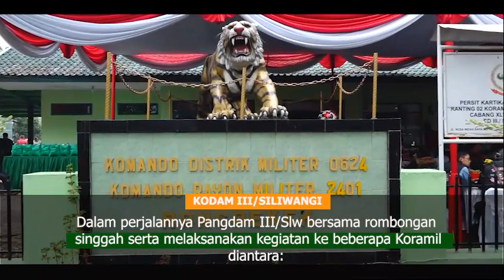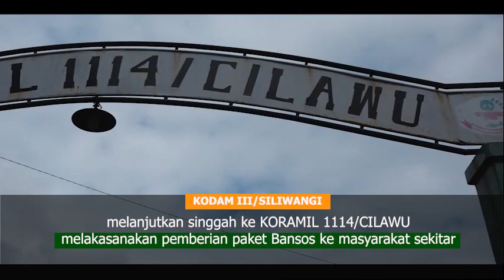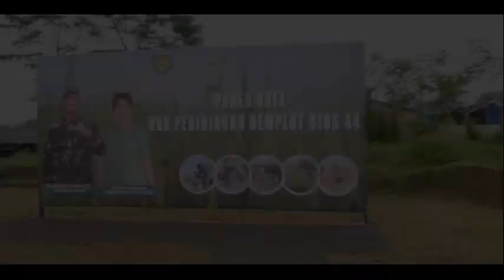Kunker Pangdam III/Siliwangi, ke Wilayah Korem 062/TN